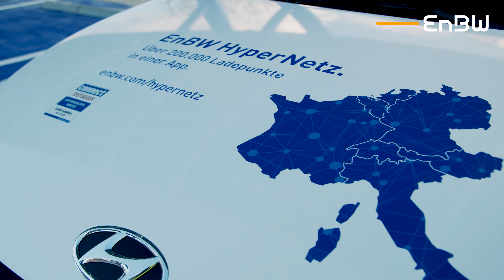Nachgefragt bei Volker Rimpler: Wo liegen Herausforderungen beim Ausbau des Ladenetzes? | EnBW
Die EnBW betreibt schon heute das größte Schnellladenetz für E-Autos in Deutschland. Mehr als 650 Standorte mit Ladeleistungen von bis zu 300kW sind bereits im EnBW HyperNetz verfügbar. Mit dem Ziel bis 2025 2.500 Schnellladestandorte in Deutschland zu bauen, hat die EnBW ein klares Ziel vor Augen. Volker Rimpler baut mit seinem Team die Standorte auf und stößt dabei auf Herausforderungen vom Genehmigungsverfahren über politische Rahmenbedingungen.